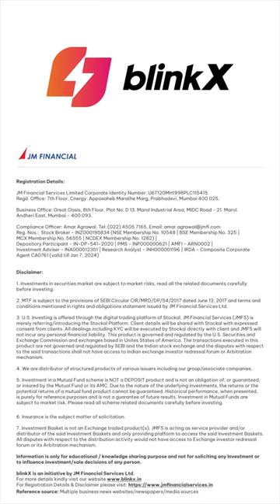Technical Short Term | Glenmark Pharmaceuticals | 2 January 2024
Technical Short Term | GLENMARK PHARMACEUTICALS
BUY - 887.40
STOP LOSS - 848
TARGET - 940-970
TIME FRAME - 5-10 DAYS